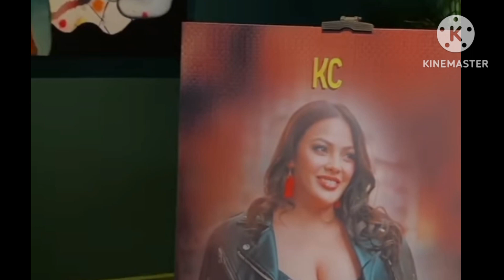FINALLY KC CONCEPCION COMEBACK ON IST INT'L FILM ASIAN PERSUACION CONGRATS KC CONCEPCION